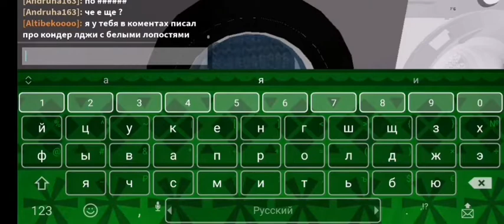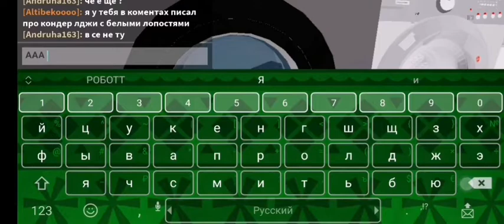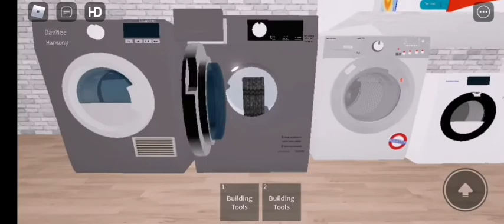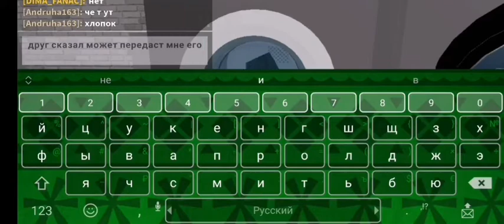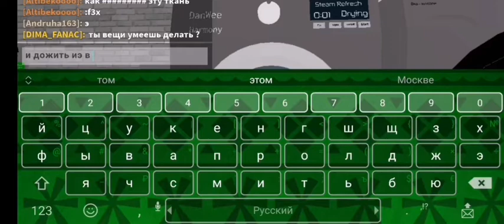Roblox: DanWee Harmony Washer and Dryer QUICK RINSE Full Cycle washing machine